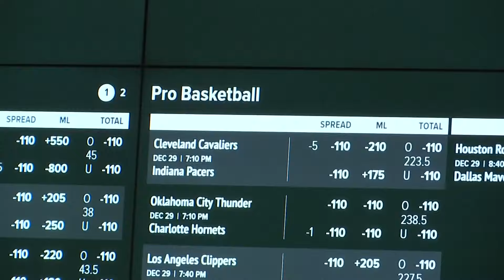Experts warn about risks that come with sports betting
In 2023, more than $7.6 billion was wagered on sports in Ohio, according to a report released Wednesday.